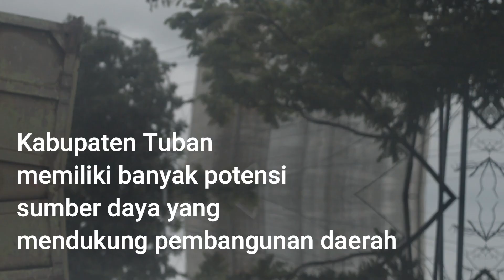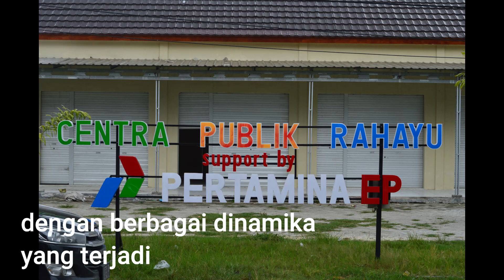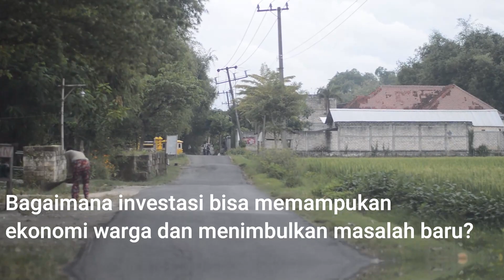Mega Industri dan Investasi Skala Dunia di Pantura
Kawasan pantura atau yang lebih dikenal dengan Pantai Utara Jawa menyimpan sejuta potensi. Tidak hanya menjadi jalur arus barang dan orang lintas wilayah, potensi alam menjadikan sebagai daerah tujuan investasi. Industri berat dalam migas dan energi memberi potensi sekaligus mendatangkan masalah baru. Simak video penelusuran lapangan dari tim csws untuk penelitian kolaborasi dengan fes indonesia.